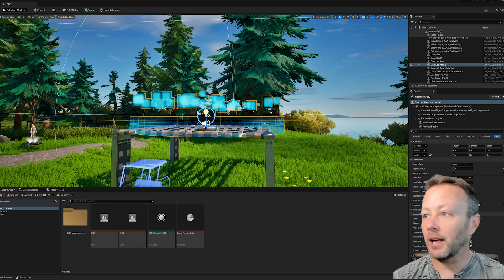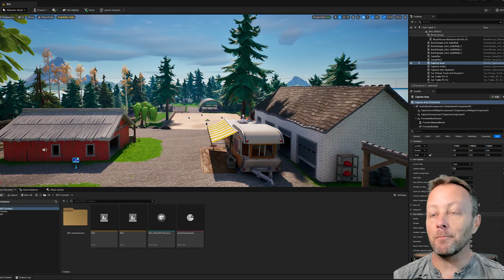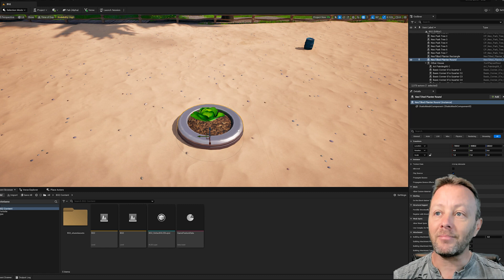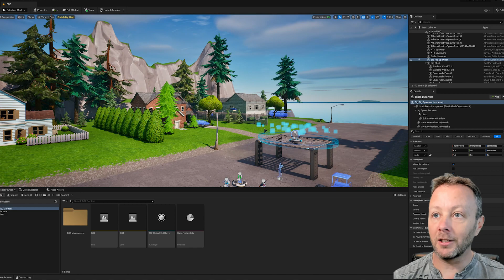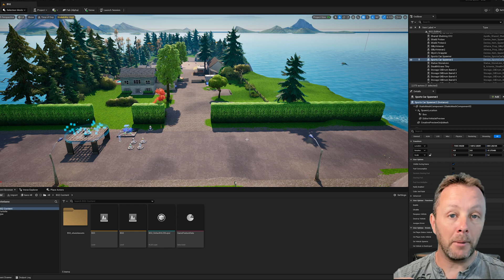Intro To Advanced Techniques For Fortnite Maps In UEFN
In this video I wanted to show some advanced ideas for building more immersive and fun maps in UEFN for Fortnite.